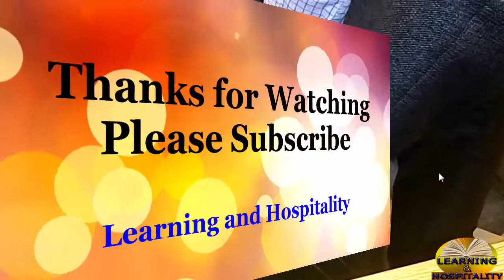How to cut your nails in SUNNAT way, islamic Process | The Sunnah way of cutting nails HUDATV-Good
How to cut your nails in SUNNAT way, islamic Process